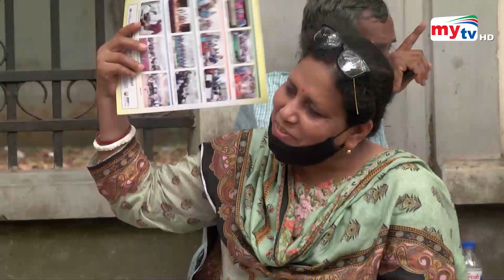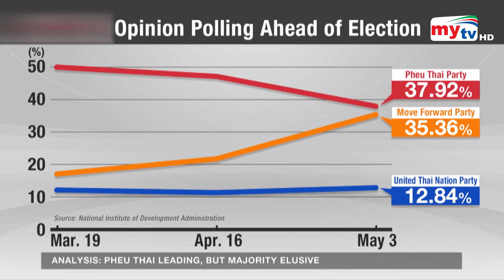Latest English News Update। 06.00 PM। 14 May 2023 | Mytv News